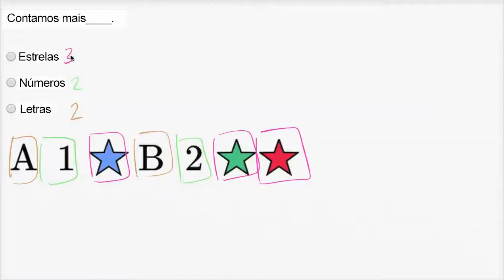Contar por categoria - Khan Academy em português (1º ano)